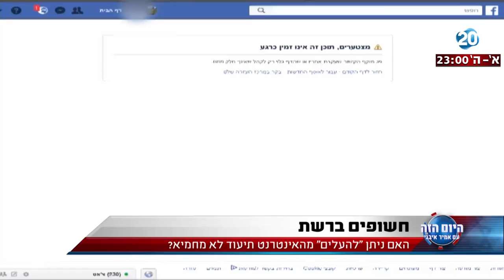היום הזה - האם המאגר הביומטרי הישראלי עלול לדלוף לאינטרנט?